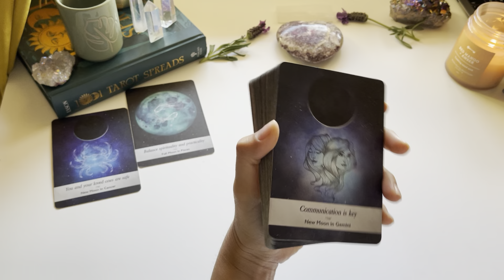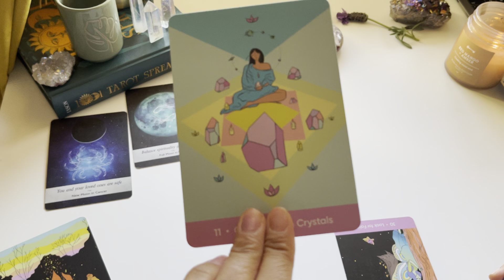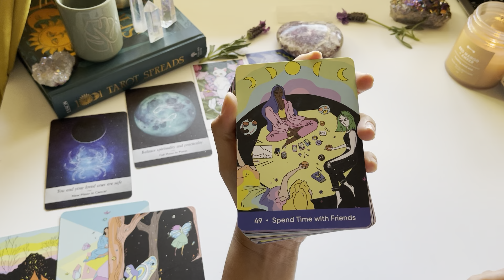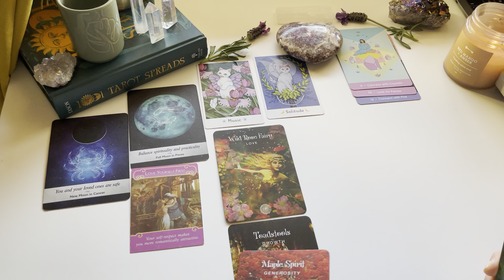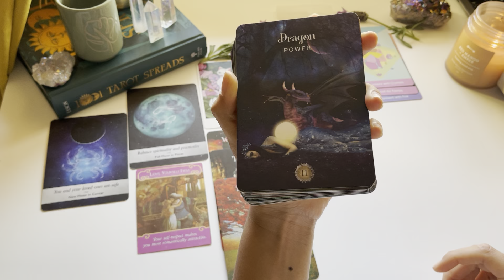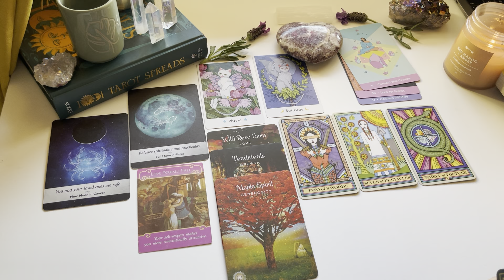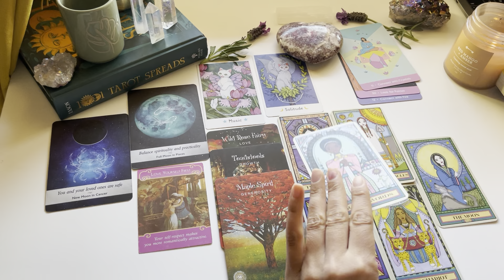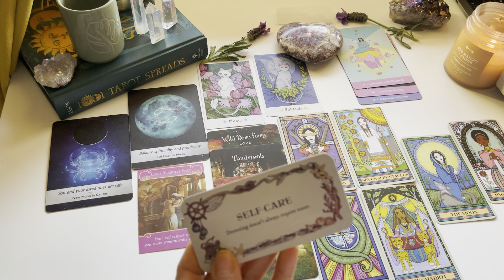Libra 🍀 WOW! LOOK AT WHATS COMING IN 👀 🧿 WEEKLY TAROT READING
🔮 Disney Villans Tarot🔮

🦋𝐌𝐎𝐎𝐍𝐎𝐋𝐎𝐆𝐘 𝐃𝐄𝐂𝐊

🦋𝐒𝐓𝐀𝐑𝐒𝐄𝐄𝐃 𝐎𝐑𝐀𝐂𝐋𝐄

🦋 Angel Tarot

**GENERAL TAROT CARD READING ** may not resonate with everyone follow ur own advise, intuition. Although I studied/study psychology and esoteric arts im not a replacement for a personal doctor, councelor or psychiatrist. bless